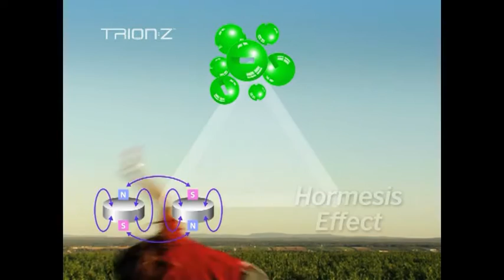Trion:Z Magnetic Therapy Negative Ion Gear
Why do we stand head and shoulders above the competition? We have Japanese Medical Approval, use patented ANSPO magnetic therapy technology unique to us and hold a Class 1 CE Mark. Many gimmicky or scam bracelets have been and gone, but our unique dual technology has been tried, tested and trusted for seven years. This says a lot to us. In fact, we're so confident in our unique magnetic therapy and negative ion technology, we're doing two things. 1. We back every product up with a 30-day 'feel-the-difference' or money back guarantee 2. We have commissioned clinical trials to prove the benefits of Trion:Z